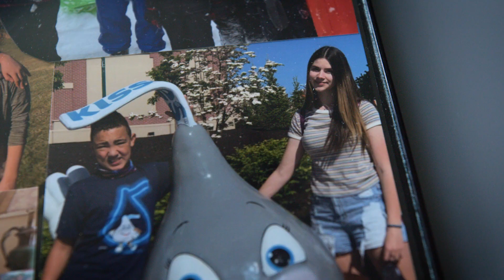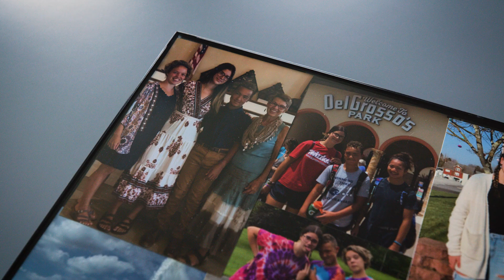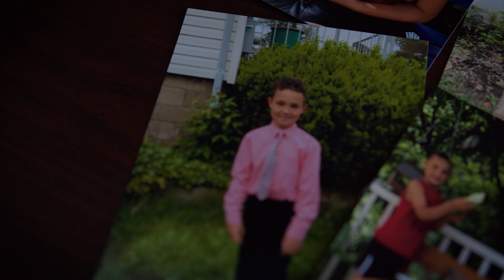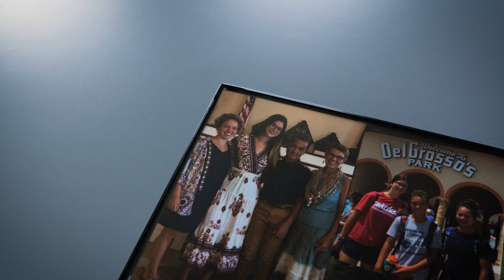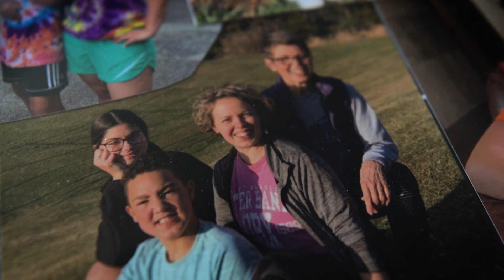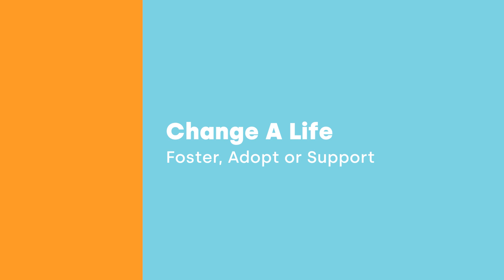An Adoption Story